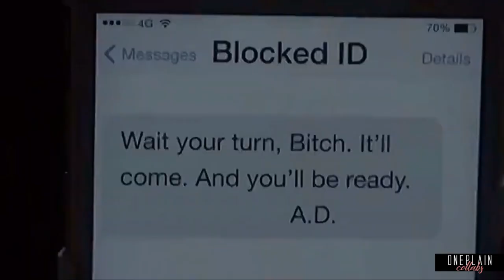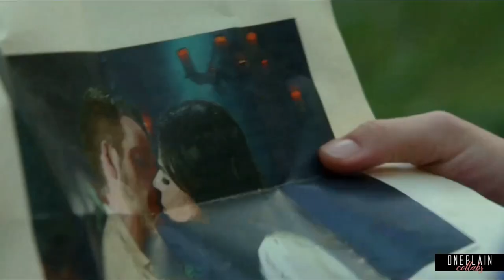ended TV shows | stole the show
COLLAB #255

HD+small screen

This song is one of my absolute favorites, and all you editors really did it justice! Thank you :D
-J.

1. Pretty Little Liars [lauraflowers]
2. The 100 [Music World]
3. Glee [Dream Like A Child]
4. Sherlock [EchoOfDarkness76]
5. Shadowhunters [Music World]
6. Once Upon A Time [ell!e]
7. Agents Of S.H.I.E.L.D. [septembervids]
8. Anne With An E [ell!e]
9. Merlin [SilentScarlet]
10. Blindspot [Ships For Life]